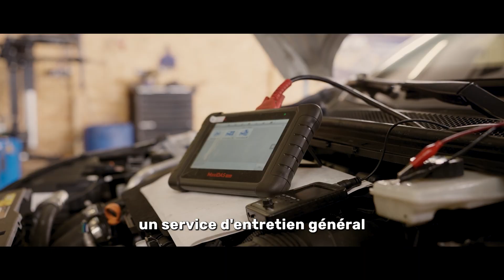DIDIER EXPRESS VIDEO PRESENTATION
EcloLINK, agence web et marketing basée à Dijon accompagne ses partenaires sur tous leurs projets multimédias.

Cette vidéo made in EcloLINK, a été réalisée pour la société Didier Express & Pneus spécialiste du pneus mais aussi de l’entretien des véhicules, situé à Ouges.

De la création du storyboard au montage de la vidéo en passant par le tournage et la rédaction du contenu, EcloLINK intervient sur tous vos projets de vidéos.

Un projet web ? Contactez-nous ! 😊